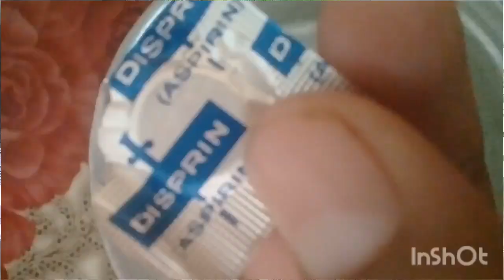growing green chili in few days/Best time to grow chili/chilli from chili| DZ Gardening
Your searches;
chilli from chili
chilli plant growing from chili
you can make chili powder from your own gardens chilli
how to remove hot feeling from chili when eating chilli
मिर्च पर 3G Cutting का कमाल एक पौधे से पूरे घर
के लिये मिर्च पायें Home Garden
Growing chili pepper plant from seed greentimelapse gtl timelapse Green Timelapse
how to grow chilli
Grow cardamom from seeds | Grow chilli
Properly at home | Grow plants from seeds ujjwal mitra
New gardening method | How to propagate chili peppers in bananas DIY Garden Ideas
Contory Direct & Cost Chinning
New gardening method | How to propagate chili peppers in bananas
the best method of planting and propagating chili trees from seeds
Grow Coriander at home in water;
Dhaniya उगाने का सबसे आसान तरीका : Coriander
Growing chilli from seeds Timelapse
How to grow green chilli plants
how to grow chillies from seed
how to grow chilli plant at home
how to grow chilli in pot
how to grow chilli plants
how to grow chillies
how to grow peppers
how to grow peppers from seed
how to grow chillies indoors
how to grow chillies from fresh chillies
how to plant chili at home
how to grow pepper at home
how to grow chili
how to plant chilli seeds
how to grow chili peppers
chilli
how to grow chili from seeds
how to grow chillies from seeds
how to grow chillies from seeds uk
how to grow chillies from seeds at home
how to grow chillies from seeds in hindi
how to grow chillies from seeds indoors
how to grow chillies from seeds in tamil
how to grow green chillies from
seeds at home
how to grow king chilli from seed
how to grow chillies from dried seeds
how to grow indian chilli from seeds
chilli plant growing malayalam
chilli plant growing kannada
how to grow green chillies from seeds at home
how to grow indian chilli from
seeds
how to grow ornamental chilli from seeds
chilli plant drawing
tomato plant at home
chilli seeds kitchen
pruning chilli plants
chilli plant care
chilli plant growing telugu
how to grow chillies at home
how to grow chillies at home uk
uk
how to grow chillies in uk
how to grow chillies from chillies
how to grow cucumber at home
how to grow coriander at home
how to grow curry leaves plant at home
how to grow chest
how to grow cherry tree from seed
how to grow cucumbers
how to grow carrots
how to grow carrots at home
how to grow calves
Chilli fruits
chilli fruits music
chilli fruits music ringtone
chilli fruits music gangsta's paradise
chilli fruits casino
chilli fruits
chilli fruit rot control
chilli fruit rot
chilli fruit borer
chilli fruit drop
40 chilli fruits
chilli fries
chilli fry recipe
chilli fries ben 10
chilli fried rice
chilli french fries
chilli from seed
chilli fries mukbang
chilli from tlc
chilli fried chicken
chilli french fries recipe
chilli growing from seed
growing chillies from seed time lapse
growing chilli from seed at home
pepper growing from seed
growing chillies from seed indoors
growing chillies from seed australia
chilli plant cuttings
growing chilli from dried seeds
grow chilli from seed hydroponics
grow chilli from fresh seeds
chilli garlic sauce
chilli gobi
chilli garlic mushrooms
chilli garlic noodles
chilli gobi recipe
chilli gobi recipe in malayalam
chilli garlic oil
chilli garlic maggi
chilli garlic prawns
chilli garlic sauce recipe
chilli growing at home
chilli growing time lapse
chilli growing
chilli growing uk
chilli growing tips
chilli growth time lapse
chilli gravy
chilli grafting
chilli growing at home uk
chilli gravy recipe
chilli hwasa
chilli potato recipe
chilli chicken
chilli chicken recipe malayalam
chilli sauce recipe
chilli paneer
chilli con carne
chilli oil recipe